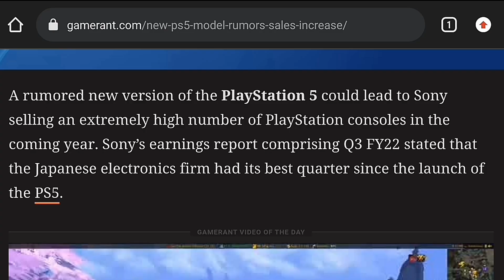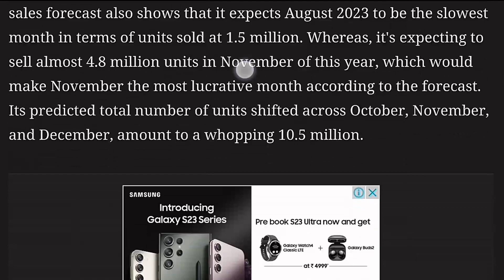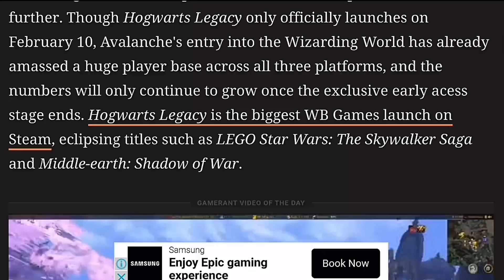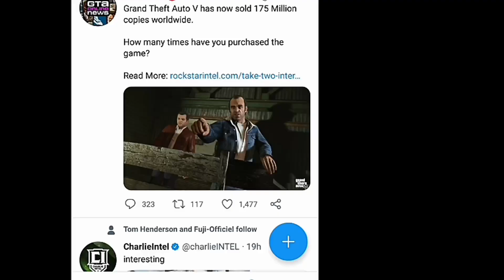PS5 Slim, FREE Game,GTA 5 Break Record, Hogwarts Lagecy New Mode/Gaming New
PS5 Slim,FREE Game,GTA 5 Break Record,Hogwarts Lagecy New Mode/Gaming New mtechgaming ps5 gamer GN1 Gaming News episode 1

In this video i will share gaming information realted upcoming games or console or remake some info about gta6 or much more.

My Mic

Ps5 Dualsense

M Tech Gaming